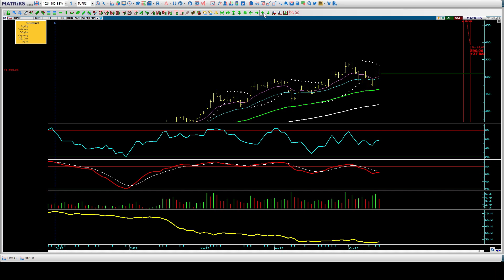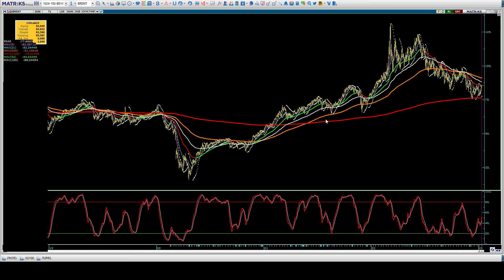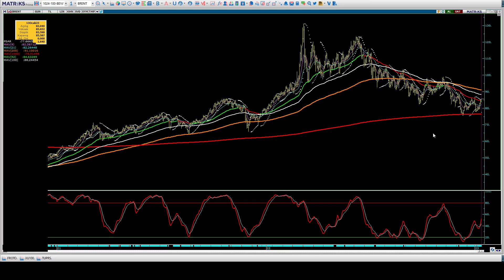Temel Teknik ve Takas Analizi Borsa Eğitimi Halil BUHUR & TUPRS ₺510,20 Teknik ve Takas Analizi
TUPRS hisse ₺510,20
Tüpraş Teknik Analizi
Takas Analizi
Makas Hedefi
Brent Petrol
Teknik ve Takas Analizi Borsa Eğitimi
Halil BUHUR